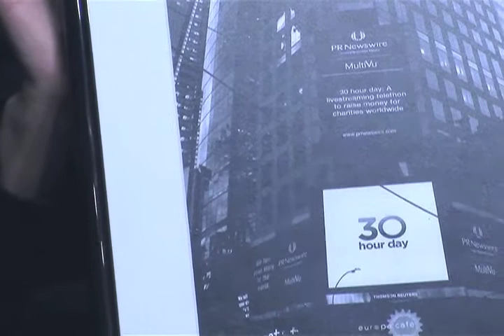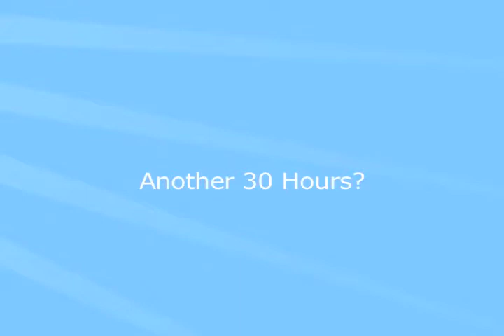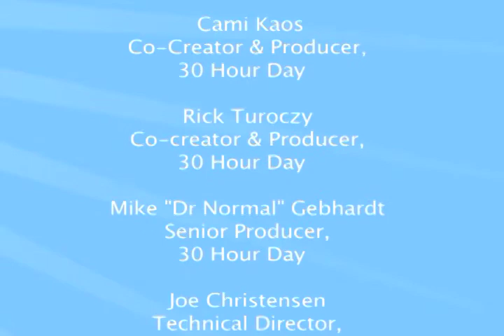30 Hour Day, A Documentary Short